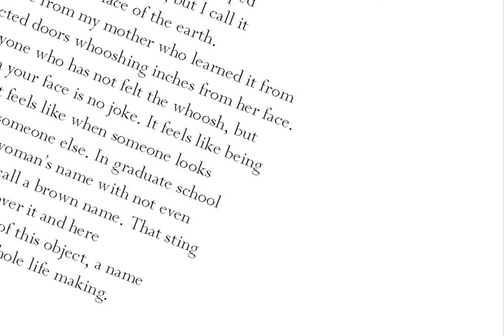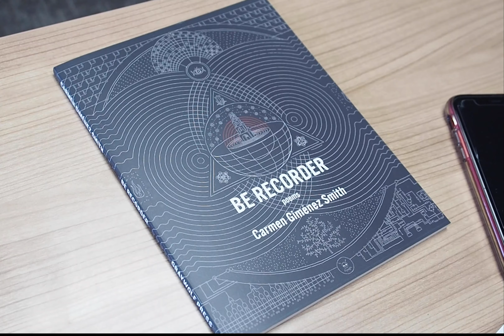Origins: A Poem by Carmen Giménez Smith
Carmen Giménez Smith, a professor in the Department of English, reads one of her poems from her award-winning book, "Be Recorder."